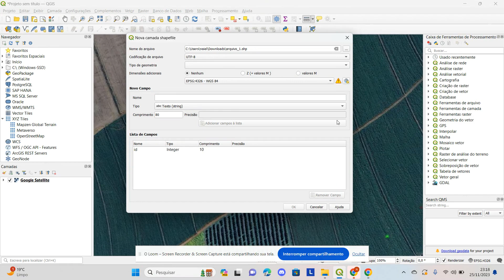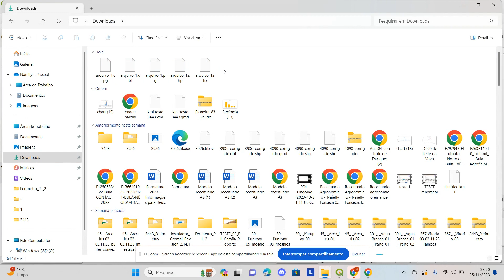Como desenhar polígono no QGIS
Desenhar um polígono no QGIS envolve alguns passos básicos. Aqui está um breve resumo:

Abra um Projeto no QGIS:

Inicie o QGIS e abra um projeto existente ou crie um novo.
Adicione uma Camada Vetorial:

Adicione uma camada vetorial ao seu projeto. Isso pode ser feito clicando em "Layer" no menu superior e escolhendo "Add Layer"  "Add Vector Layer".
Ative a Ferramenta de Edição:

Selecione a camada vetorial na qual deseja desenhar o polígono.
Ative a ferramenta de edição clicando no ícone correspondente na barra de ferramentas ou selecionando "Toggle Editing" na camada com o botão direito do mouse.
Escolha a Ferramenta de Desenho:

Com a edição ativada, escolha a ferramenta de desenho de polígonos. Geralmente, isso envolve clicar no ícone "Add Polygon Feature" na barra de ferramentas de edição.
Desenhe o Polígono:

Clique nos pontos do mapa para criar os vértices do polígono. Conecte o último ponto ao primeiro para fechar o polígono.
Atribua Atributos (Opcional):

Se desejar, você pode atribuir informações adicionais ao polígono, como dados geoespaciais específicos. Para isso, abra a tabela de atributos.
Salve as Edições:

Após desenhar o polígono, salve as edições clicando em "Save Edits" na barra de ferramentas de edição.
Desative a Edição:

Quando terminar de desenhar, desative a edição clicando em "Toggle Editing" com o botão direito do mouse na camada.
Lembre-se de que os passos exatos podem variar um pouco dependendo da versão específica do QGIS que você está utilizando. Essas instruções são uma visão geral e devem ajudar a começar a desenhar polígonos no QGIS.